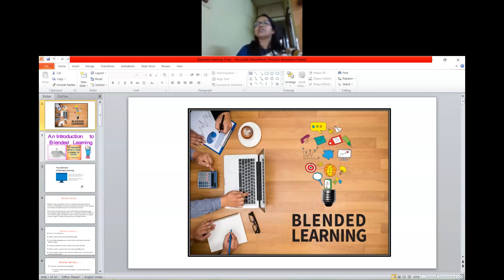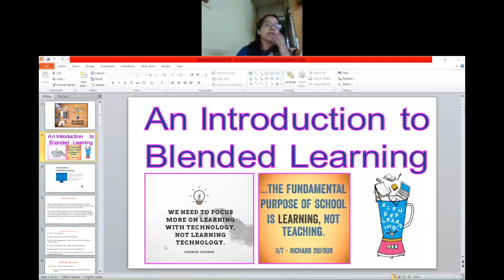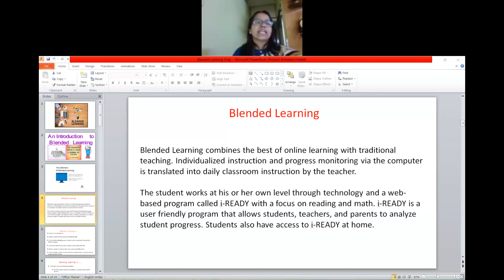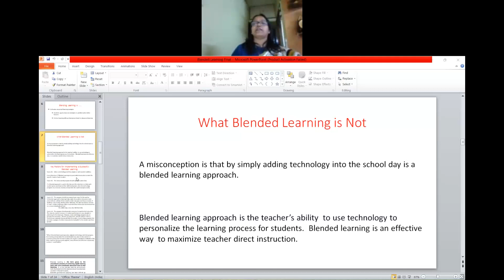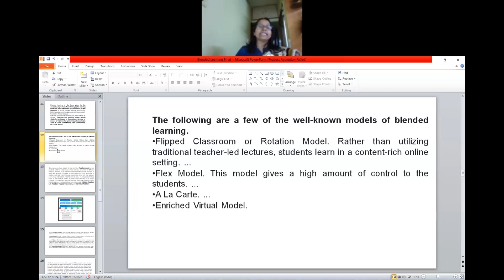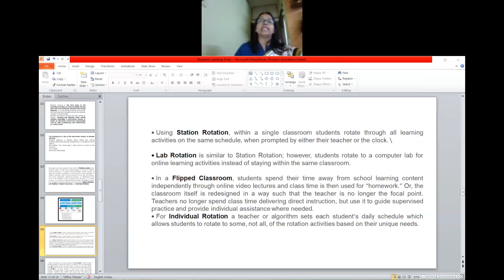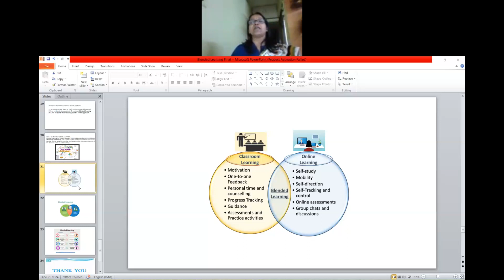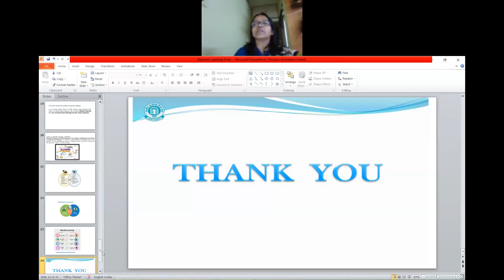28th Online Training on Blended Learning Mitali Mukherjee